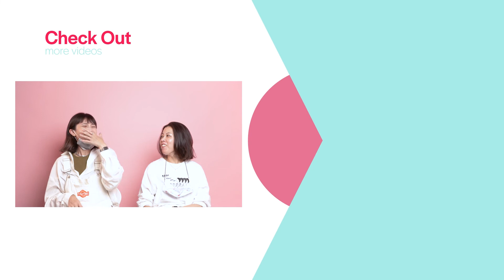nomel 聰明．深層淨化泥膜介紹 / 使用聰明．深層淨化泥膜有什麼功效？/ 什麼膚質適用？/ 片狀面膜vs泥狀面膜怎麼選擇?【皮膚保養小教室⚗️🧪】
皮膚保養小教室

為什麼要使用聰明．深層淨化泥膜？什麼膚質適用？
聰明．深層淨化泥膜幫你深入清潔肌膚毛孔深處，藉由水楊酸強大的油垢瓦解能力暢通阻塞毛孔，再讓高嶺土泥吸除多餘油脂髒污。每週定期淨化，幫助肌膚擺脫油膩、黑頭粉刺，恢復細緻毛孔！讓我們一起認識用聰明．深層淨化泥膜...
00:00   開場介紹
00:43   「聰明．深層淨化泥膜」研發由來？
01:30  「聰明．深層淨化泥膜」主要成分？
03:49   為什麼要使用「聰明．深層淨化泥膜」？
04:28   如何使用「聰明．深層淨化泥膜」？
06:17   「聰明．深層淨化泥膜」使用提醒？
07:38   「聰明．深層淨化泥膜」孕婦可以使用嗎？
08:21   泥狀面膜跟片狀面膜的差異＆選擇？
09:03   後面還有花絮😎
如果你有產品問題、肌膚保養疑問，歡迎在下面留言💬